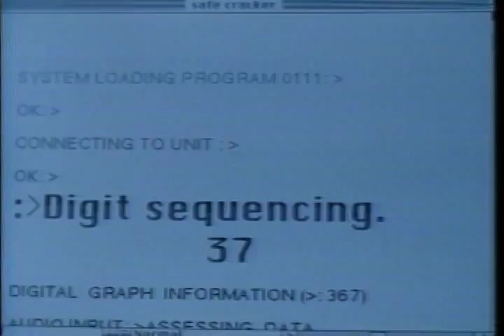The Hard Truth Trailer 1994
Director: Kristine Peterson
Starring: Eric Roberts, Lysette Anthony, Michael Rooker, Ray Baker, Don Yesso,

A dangerous but honest cop is lured into a dirty deal by his seductive girlfriend. They spin a complex web of lust, suspicion and deceit when they solicit the services of an expert safecracker.